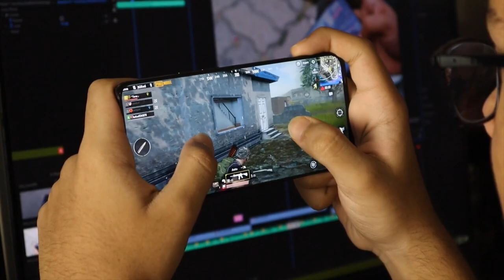Introducing Esports Ethiopia: The Next Big Thing in Ethiopian Competitive Gaming"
This Channel Is For Ethiopian Game LOVERS ONLY 😜😜

LETS HAVE FUN LIVE 🔴 TOGETHER

EL-Capitan | host |                        ✔Ethio_Gamer
Mehreteab | content creator |     ✔